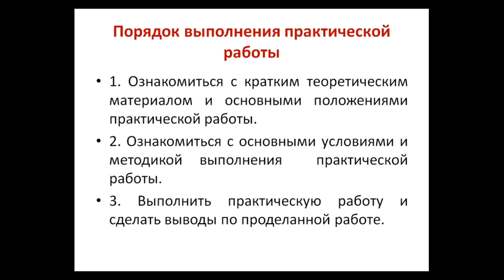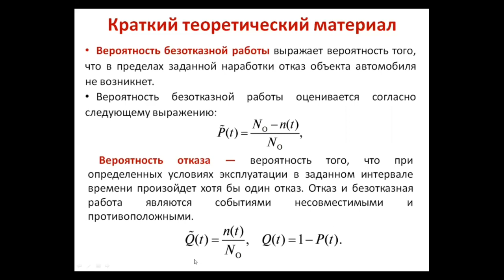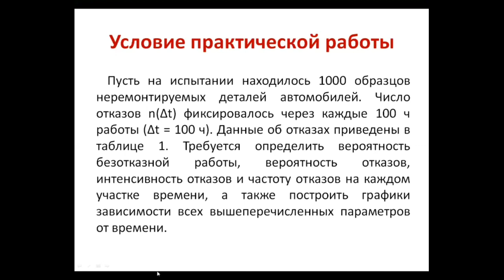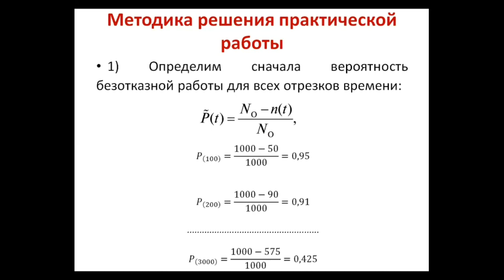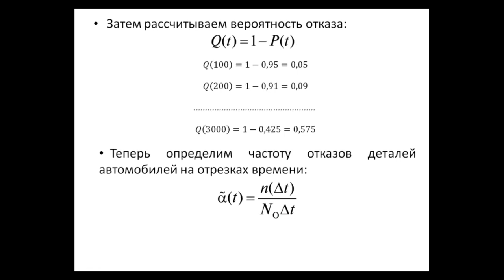п р 3 1